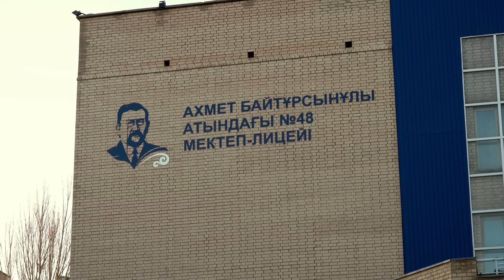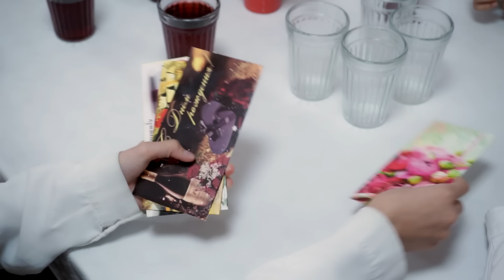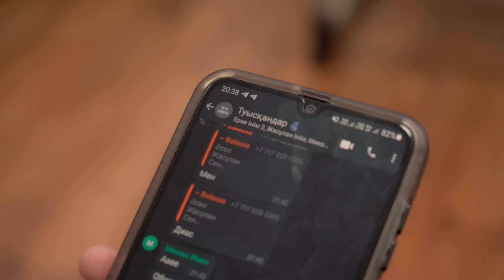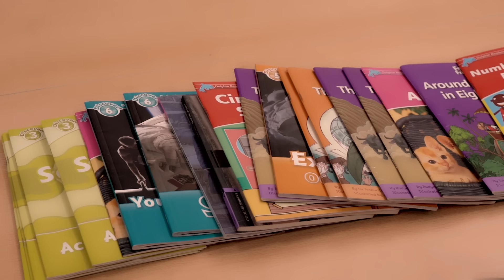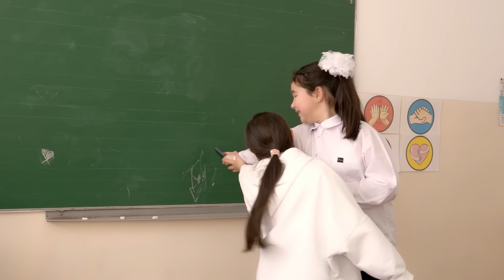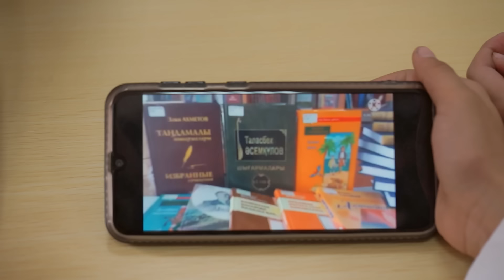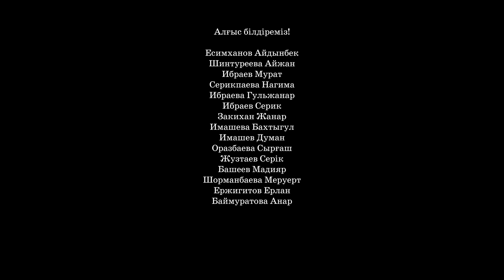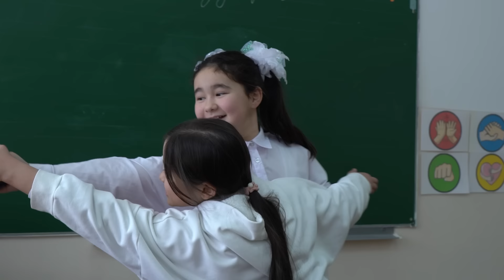Ақыл кәсіп / Қазақша кино 2024